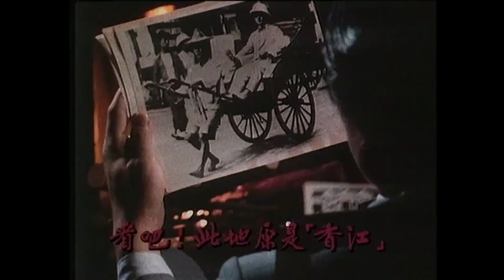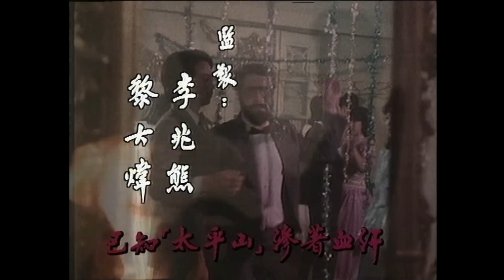[ATV亞視恩仇劇]再會太平山 11/20 | 浴血太平山的續集 | 劉志榮 | 馬敏兒 | 鄭文雅 | 劉緯民 | 粵語中字 | 亞視經典劇集 | Asia TV Drama | 亞視1981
[ATV恩仇劇 ] 《再會太平山》(主演:劉志榮、馬敏兒、鄭文雅、劉緯民):周亞瑞與何嘉麗離開香港以避開恩怨，三年後回來探望麗父，期間亞瑞認識與故友同名的盧文鷹。亞瑞發現麗父的助手汪亨利與英商勾結，對何家的生意圖謀不軌，亞瑞遂逼他離開。何家受英商陷害而損失慘重，亞瑞奮力反抗…